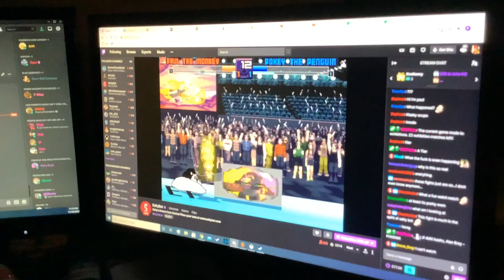I found Klasky Csupo Logo on SaltyBet!